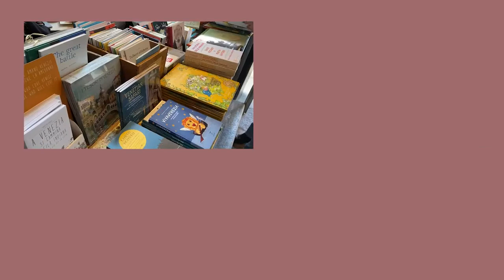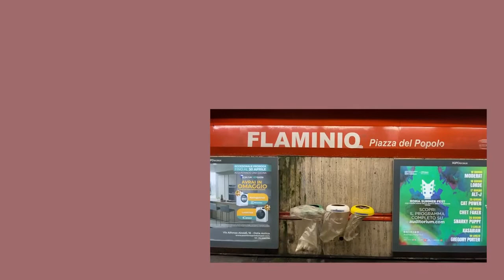video diary: rome